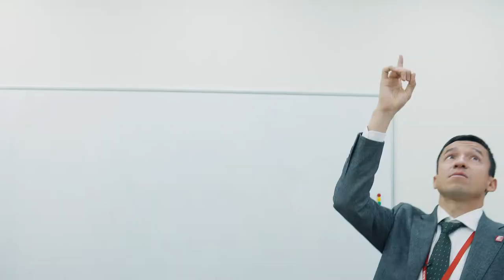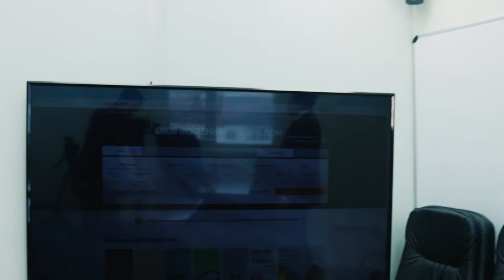Видео рабочего кабинета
А вот и краткий сюжет о моем кабинете в преддверии Дня рождения компании) Мы скоро планируем переезд головного офиса Этажей в другое здание, но этот кабинет решили оставить, сделаем из него переговорку) Буду работать по понедельникам на прежнем месте)

Про ручку еще не решил - забрать с собой или в этом кабинете оставить)

А вообще я за инновации и изменения, но при этом сторонник аскетизма и прагматизма, поэтому получилось вот так)

Кстати, во вторник 19 октября выступаю в Москве по приглашению очень крутого и мощного Club 500, но есть нюансы))) посмотрел как там пропагандируется роскошный образ жизни, а я с таким подходом не согласен, вся эта роскошь напоказ, на мой взгляд, не красит предпринимателей, попробую перед выступлением написать пост на эту тему, но выступлю в любом случае, подискутируем)